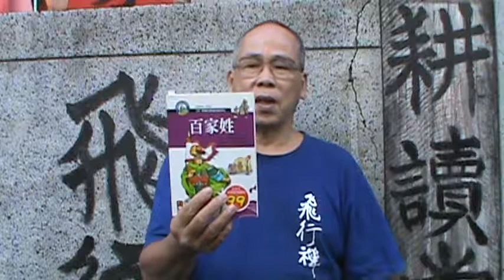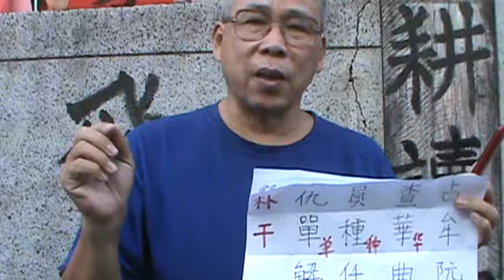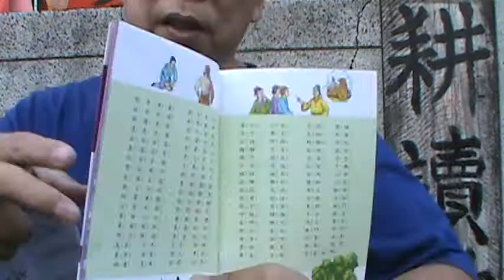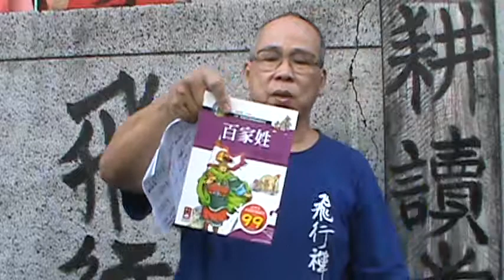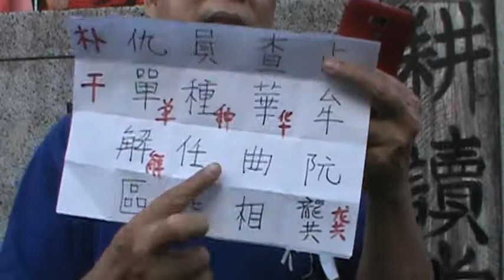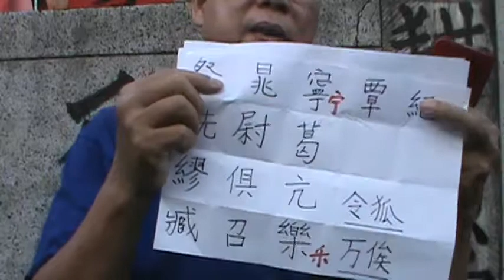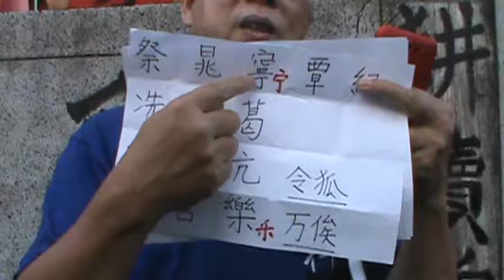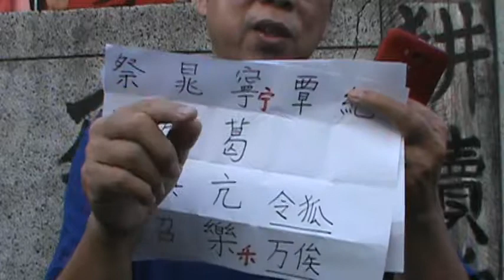您貴姓？【簡化字vs正体字】【管窺中國大陸】【眷村學。美育經驗談】【左營建業南村文史工作室】【眷村回憶錄】【南腔北調在台灣眷村】【左營海軍眷村文化】【吳忠誠 啟示錄】【文化研究】【方言&俚語趣談】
一些平常極易錯唸的姓氏。